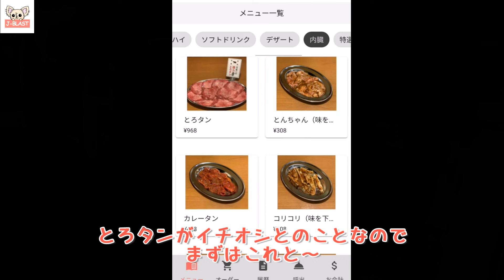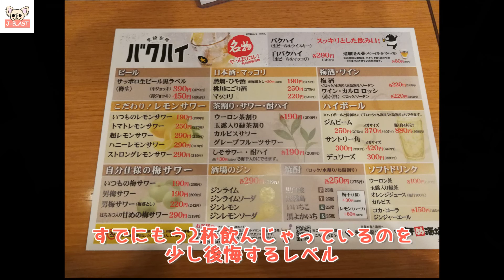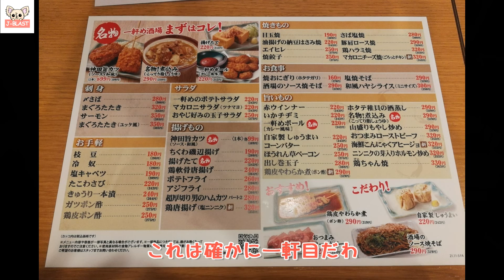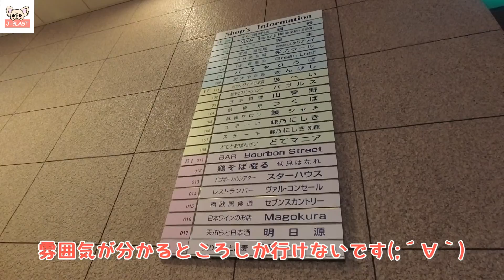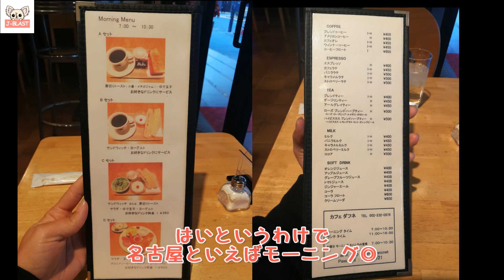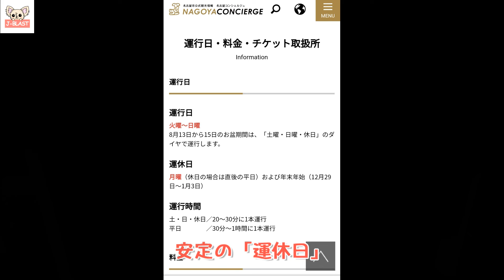【おんなひとり旅】名古屋で初飲み｜４つ星ホテルを格安で泊まる｜～牛タンとフライドポテト～｜名古屋城はじめまして【アルさんぽ】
先日、仕事で名古屋に行ったので一泊してエンジョイしてきました(´っ･ω･)っ

今までにも名古屋に来たことはあるけど、いつも日帰りで観光したこともなかったのですごく新鮮でした✨

次回、後編では名古屋城を見にいきます(^^)/
よかったらコメントしてね☺